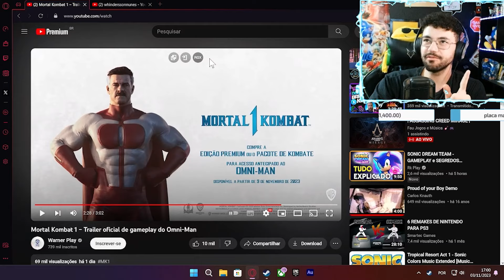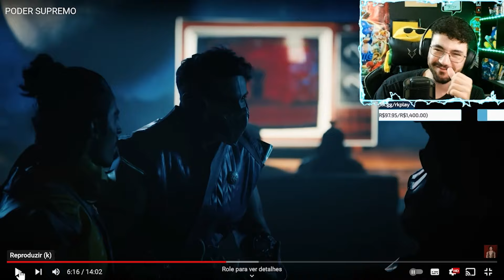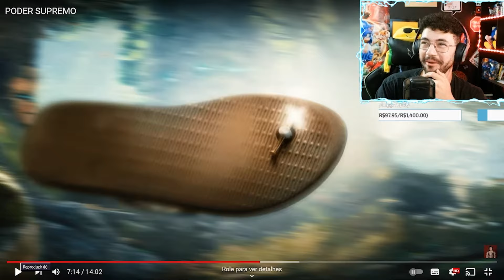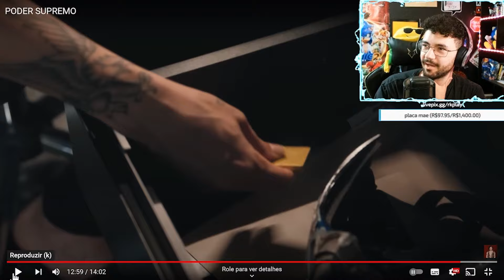WHINDERSSON NUNES no MORTAL KOMBAT 1 - Rk Play reage